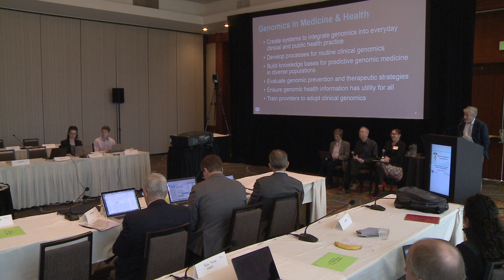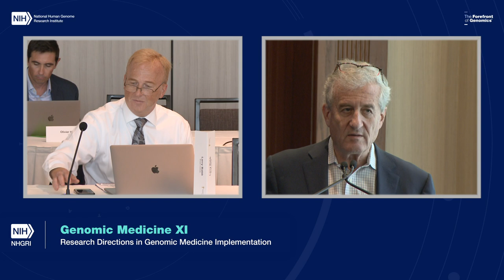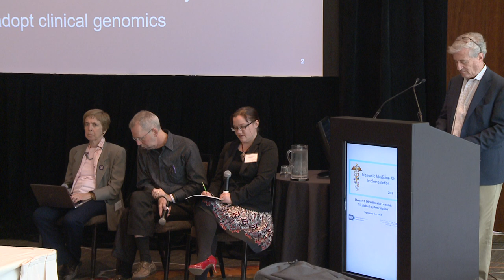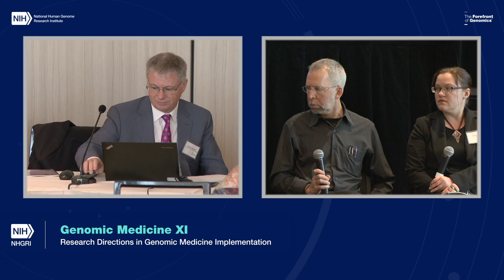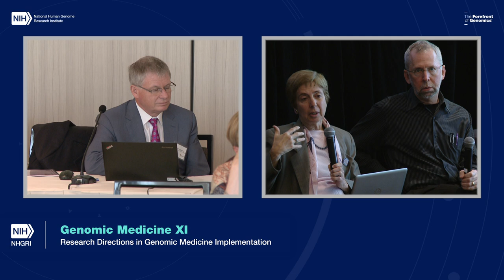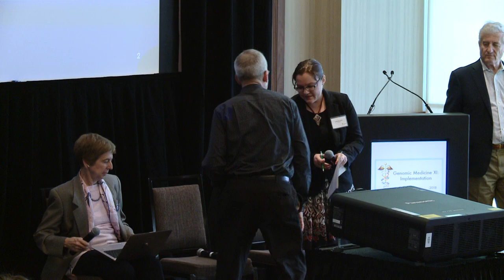NHGRI's 'Genomics 2020' strategic planning process - focus on genomic medicine (Panel)